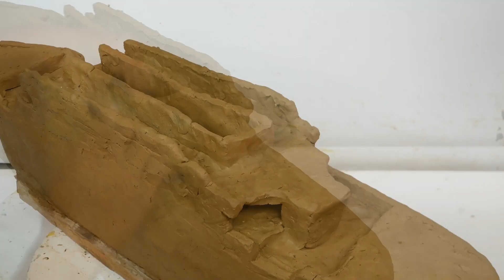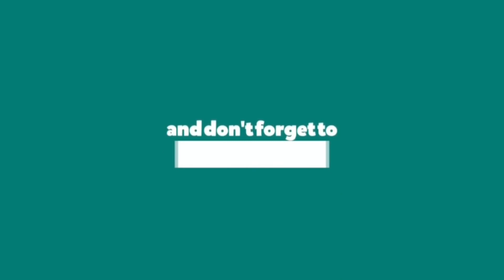How to make titanic Clay